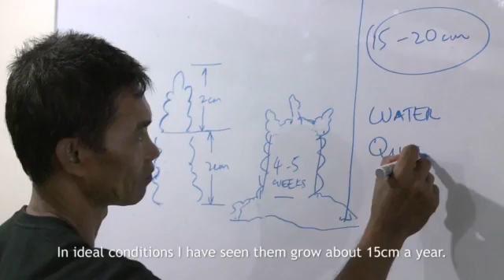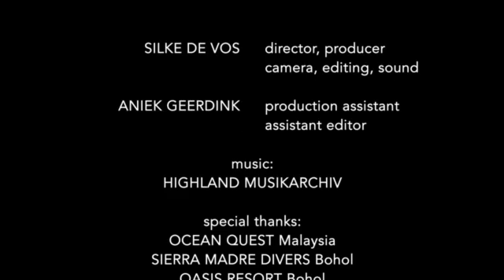Coral Gardening - Recreating the ocean's lifecycle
Join Anuar Abdullah in Coral Propagation workshop during MIDE 2015.13 and 14 June 2015 at MIDE Seminar Room from 10am –12 pm. Interested participant please contact Anuar Abdullah at oceanquestmalaysia